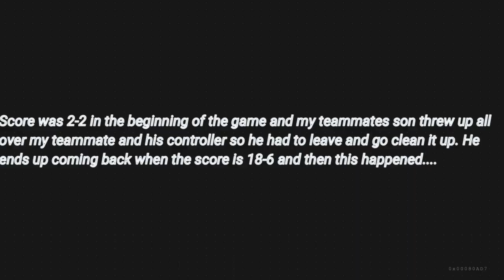Halo 3: INSANE MS 2V2 COMEBACK!